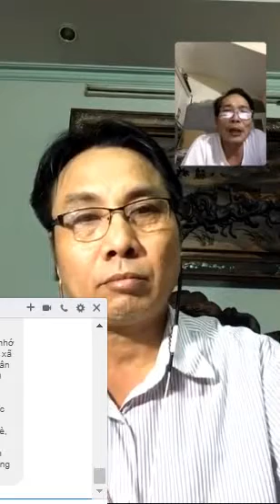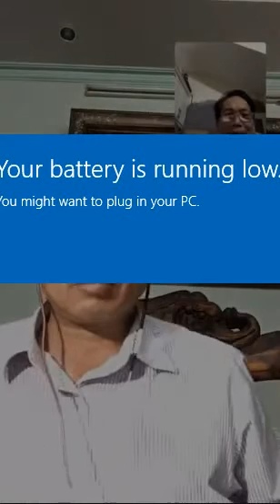Người dân bày tỏ đau buồn thương tiếc CTN Trần Đại Quang